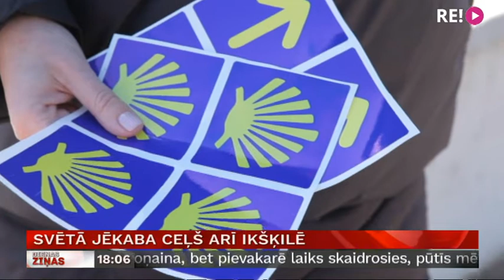Svētā Jēkaba ceļš arī Ikšķilē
350 tūkstoši cilvēku no visas pasaules ik gadu ar kājām dodas svētceļojumā, izejot kādu no Eiropas maršrutiem Svētā Jēkaba ceļā. Tagad interesentiem pieejams ceļa posms arī Latvijā, kas  tiek papildināts ar vairākiem ceļa atzariem. Tāds tapis arī Ikšķiles novadā.